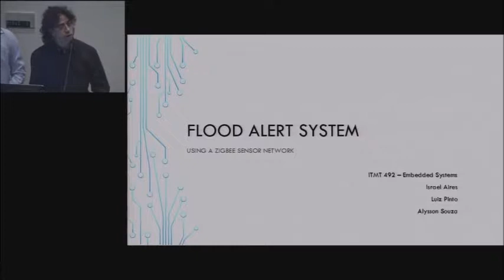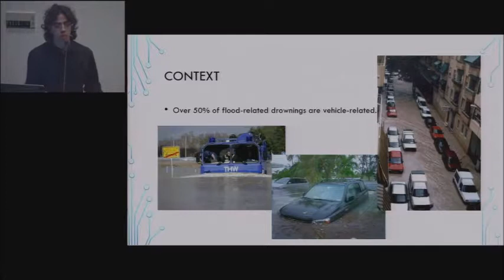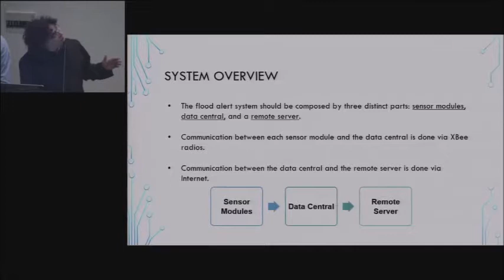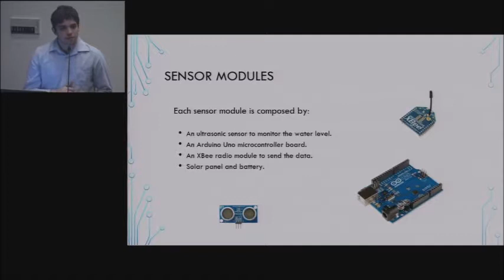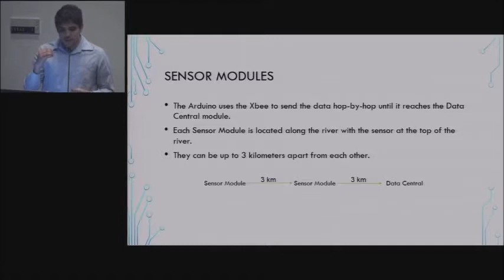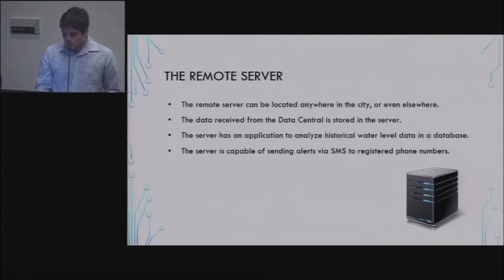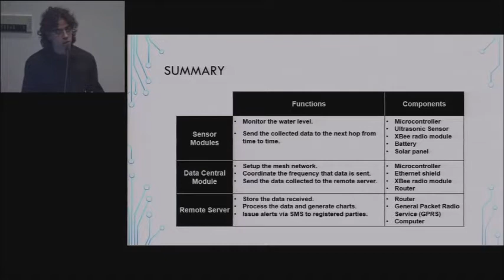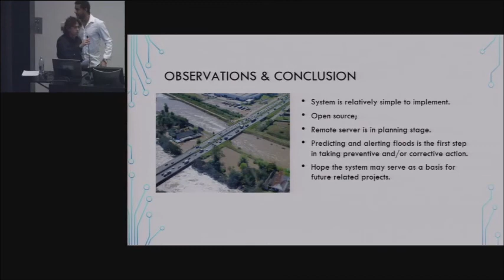Flood Alert System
Floods are a serious problem affecting people world-wide. Because floods should be predicted, and also detected, this project created a mobile flood prediction system that can be placed in rivers and streams and report wirelessly to a central data recording system for better real-time prediction and analysis.

There are multiple social and economic issues caused by floods. Concrete and asphalt are used extensively in urban areas, preventing water from being drained into the soil. Urban areas are where commercial and industrial activity is greater; therefore, floods have the potential to damage the economy, by damaging property and having work spaces filled with water. Floods also affect residential areas, and are a serious hazard to the health of homeless people. In rural setting, floods destroy crops and livestock.

This project proposed a simple, yet effective, flood alert system, composed of a mesh sensor network installed in multiple points of a water reservoir.

Ultrasonic distance sensors are used to measure the water level in the reservoir, and a data central, located near the reservoir, collects data from all sensors, and transmits it to a remote server, via internet. Specific algorithms can be run in the server, and predict the probability of a flood happening based on the water level measurements transmitted by the data central. While the data central is supposed to be located inside a building, and connected to both the internet and electricity, sensor modules are built to remain in the water reservoir for long periods of time, and must be self-powered. For that reason, data transmission between the central and the sensor modules is done via radio. Each sensor module is powered by a built-in battery, connected to a solar panel.

As a prototype, the sensor network has been developed, with three sensor modules and the data central.

Embedded Systems and Reconfigurable Logic Design course (ITMT 492/593)